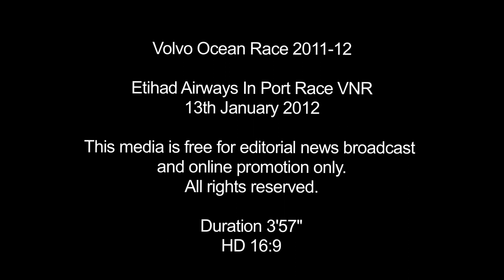Course In Port d'Abu Dhabi, victoire du bateau local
Course In-Port à Abu Dhabi pour les bateaux de la Volvo Ocean Race. Belle victoire d'Ian Walker et ses hommes, suivis de près par Groupama 4 mené par Franck Cammas.
Credit : VOR